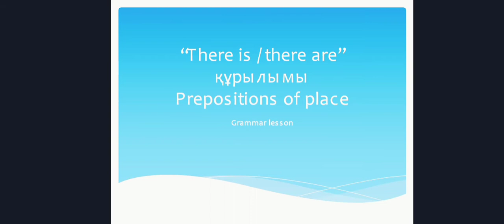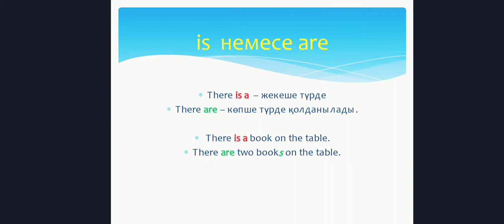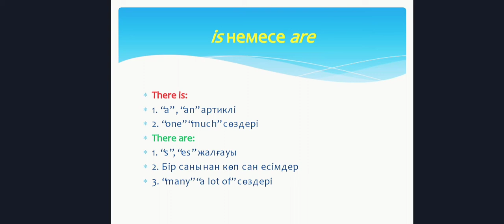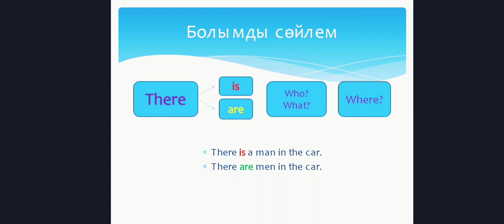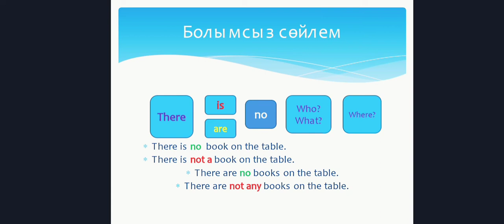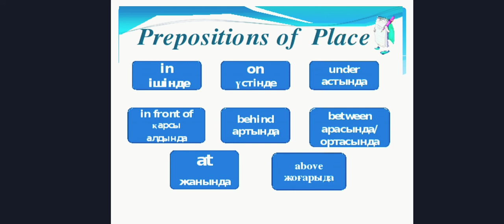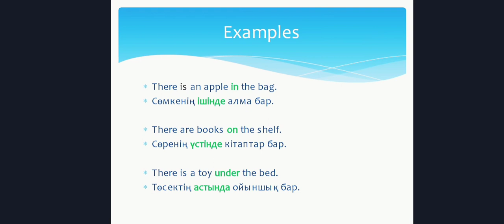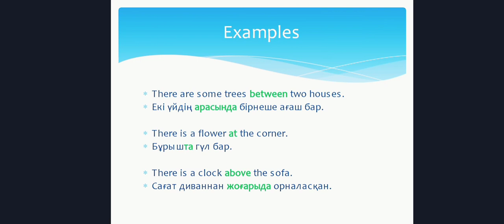"There is/there are" құрылымы. Prepositions of place.